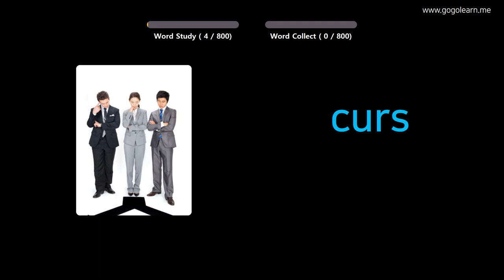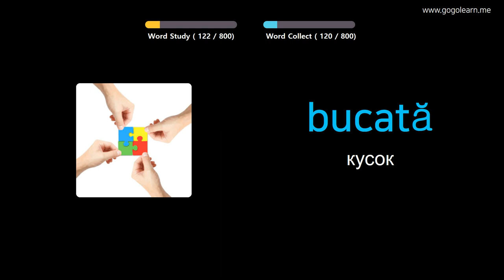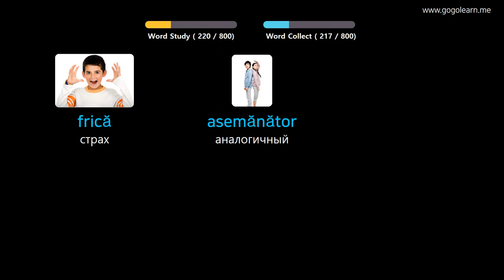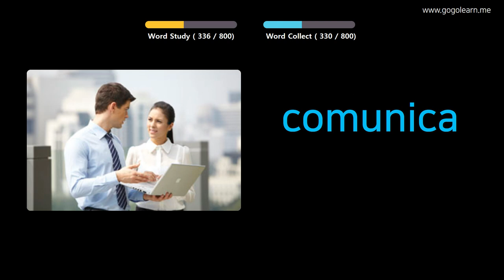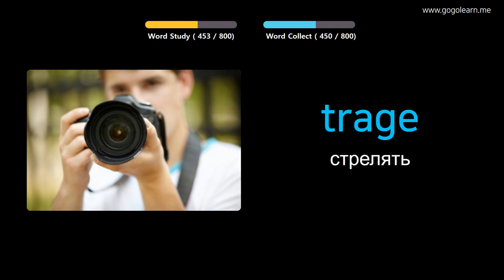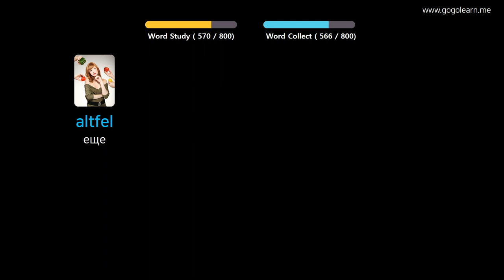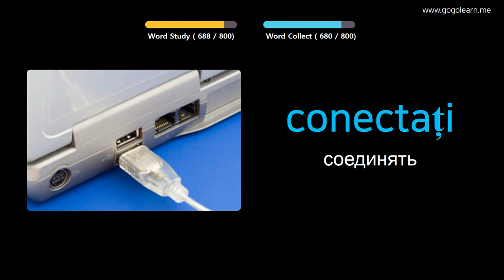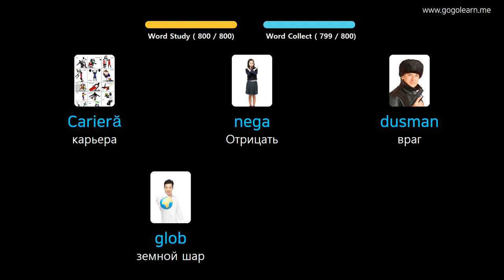Выучить румынский через картинки |румынский словарь Средняя школа | Golearn